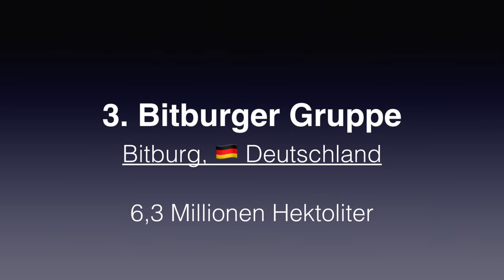Die 10 größten Brauereien Deutschlands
Die größten Brauereien Deutschlands findest du in diesem Video. Die zehn größten Brauereien Deutschlands haben ihren Sitz mehrheitlich in Deutschland. Die Spitze bei den 10 größten Brauereien bildet eine Brauerei mit Sitz in Frankfurt am Main.
brauerei
bier
radeberger
warsteiner
paulaner
getränkemarkt
beer
krombacher
kalorien bier
flensburg
kulmbach
weizen
veltins
kölsch
biersorten
brauereibesichtigung
bier zutaten
bier selber brauen
bierbrauset
bier brauen
bierdeckel
bier geschenk
bier kaufen
biere aus aller welt
bierbrauen
amerikanisches bier
bierflasche
helles bier
export bier
belgisches bier
biermarken
bierzapfanlage
budweiser bier
getränkelieferant
guinness bier
fassbier
bier im angebot
bier angebote
heineken bier
biere
bayerisches bier
warsteiner brauerei
alkoholfreies bier
augustiner bier
duff beer
bierfass
radeberger brauerei
becks bier
englisches bier
desperados bier
kasten bier
flensburger bier
krombacher bier
krombacher brauerei
amstel bier
hobbybrauer
dosenbier
corona bier
weizenbier
bier gesund
braut
astra bier
brauerei berlin
brauerei münchen
dunkles bier
brauereien deutschland
bitburger brauerei
weißbier
hasseröder
bockbier
carlsberg bier
bierherstellung
oettinger bier
getränkehandel
weissbier
berliner bier
lager bier
brauereien bamberg
tschechisches bier
reinheitsgebot
kulmbacher brauerei
schwarzbier
altbier
gilde brauerei
bamberg brauereien
augustiner brauerei
malz
karlsberg brauerei
biertest
Top Brauereien
Brauerei rangliste
eichbaum
dursty
diebels
holsten
pils
bier trinken
hektoliter
wie viele brauereien gibt es in deutschland
craft bier
größte brauerei
bier online
bier bestellen
bier online bestellen
bier shop
fassbier kaufen
zutaten bier
größte brauerei der welt
selber bier brauen
bier brauerei
biersorten weltweit
größte brauerei deutschlands
deutsche brauereien
bier herstellung
biere der welt
bio bier
bierversand
bier bier bier
bier online kaufen
biershop
biermarken liste
deutsches bier
geschenk bier
privatbrauerei
san miguel bier
hopfen bier
kleinste brauerei
bier alkoholfrei
bierspezialitäten
paulaner bier
brauerei kaufen
hausbrauerei
belgisch bier
dosenbier kaufen
bier zapfen
brauereibesichtigung münchen
schweizer bier
warsteiner bier
bavaria bier
verschiedene biersorten
was ist bier
fränkisches bier
selber brauen
bier hersteller
craft bier kaufen
bier versand
brauerei in der nähe
getränkegroßhandel
beste bier
internationale biere
mythos bier kaufen
light bier
störtebeker bier kaufen
dein bier
bitburger bier
bayerische brauereien
spaten bier
ausländische biere
biersorten liste
rothaus bier
biersorten deutschland
bier bier
bier vitamine
mein bier
bier preis
dorada bier
brauerei shop
gerstensaft
ein bier
das bier
bier inhaltsstoffe
biersorten in deutschland
becks brauerei
brauereiführung berlin
tropical bier
spanische biere
bestes bier
inhaltsstoffe bier
bier bayern
bestes bier der welt
glas bier
getränke heimdienst
bamberg bier
brauereien bayern
bayern bier
brauereibesichtigung berlin
brauereien in deutschland
zdf doku
brauerei stralsund
astra bier shop
herstellung von bier
bier test
internationale biere kaufen
bier deutschland
italienische biere
pilsener
deutsche biermarken
Allgemeinwissen
brauereien nrw
münchner bier
hitliste deutschland
interbrew
bierkonsum deutschland
guten bier
brauereien in bayern
bier münchen
pilsener bier
münchner brauereien
liste der größten städte der welt
premium bier
größte brauerei deutschland
craft beer brauerei
löwenbrauerei
anderes wort für bier
biermesse münchen
bier oktoberfest
bräu
bier wiki
brauereien franken
berliner brauereien
bier italien
private brauereien
bier und mehr
brauereien in franken
münchner biere
augustiner brauerei münchen
bestandteile bier
bier in deutschland
bier bestandteile
wie viele biersorten gibt es in deutschland
bierkonzerne
brauereien oberfranken
brauereien deutschland karte
bier und bier
aktien brauerei
bier franken
schlossbrauerei
bierhersteller
familienunternehmen
bier ranking
bier wikipedia
bier duden
deutsche biermarken liste
enthält bier zucker
größte Konzerne
Unternehmen Rangliste
mehrzahl von bier
bayerische biere
dr oetker bier
bier plural
mehrzahl bier
bier brot
seit wann gibt es bier
bierbrauereien deutschland
bierde
brauereien deutschland anzahl
anzahl brauereien deutschland
bier herkunft
inbev marken
bier mehrzahl
obergäriges bier beispiele
dynastien
unternehmer doku
dynastien nrw
familienunternehmen
älteste brauerei münchen
plural bier
größte Unternehmen
derwent
wie viele brauereien gibt es in bayern
brauerei belgien
wieviel brauereien in deutschland
brauereien in deutschland anzahl
hannover brauerei
bekannte biermarken
forchheim brauerei
Brauereien